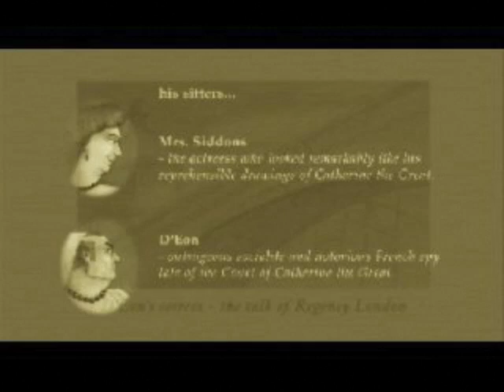Rowlandson Rides Again by Moving Still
'Rowlandson Rides Again' was made by Moving Still Pictures (Dublin) and shown at the Pompidou Centre in Paris. Hand-drawn animation about the artist Thomas Rowlandson, brilliantly drawn by the team and directed by Tim Fernee. This was our second collaboration after the BAFTA award winning "Sir Gawain and the Green Knight" (C4/S4C)